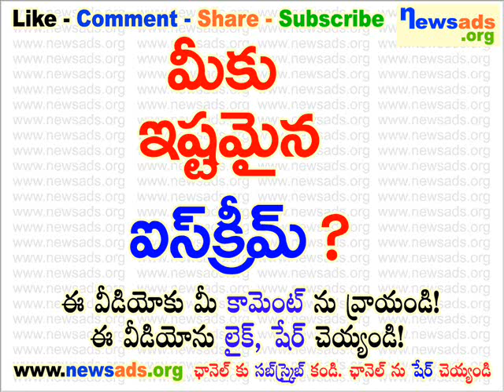మీకు ఇష్టమైన ఐస్ క్రీం?